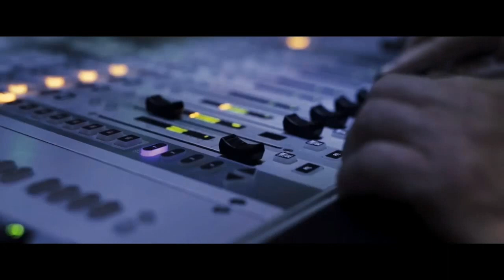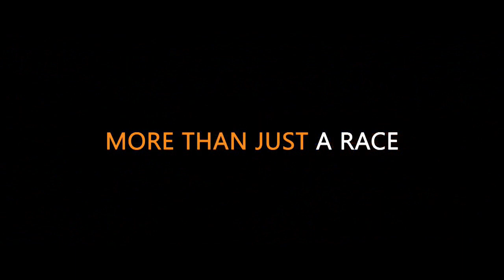Modern Talking - Joy love Disco 80 Extreme race sport nostalgia remix